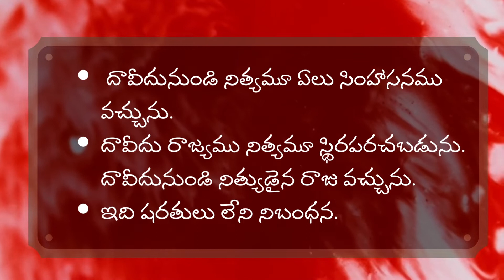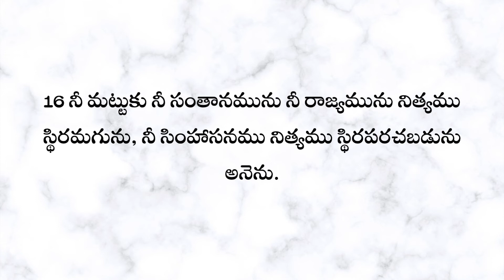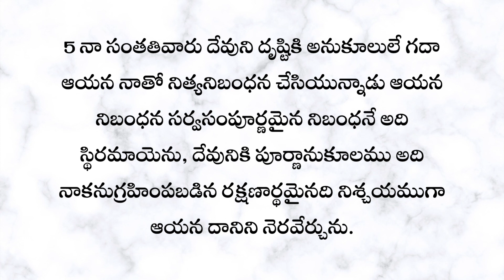పరిశుద్ధ గ్రంథంలోని నిబంధనలు:7. దావీదుతో నీబంధన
పరిశుద్ధ గ్రంథంలోని నిబంధనలు:
7. దావీదుతో నీబంధన
👉🏿 దావీదునుండి నిత్యమూ ఏలు సింహాసనము వచ్చును,
👉🏿 దావీదు రాజ్యము నిత్యమూ స్థిరపరచబడును,
👉🏿 దావీదునుండి నిత్యుడైన రాజు వచ్చును,
👉🏿 ఇది షరతులు లేని నిబంధన,

వాక్యం ,

1. 2 దినవృత్తాంతములు 13 : 5,
2. 2 సమూయేలు 7 : 12 - 16,
3. 2 సమూయేలు 23 : 5.